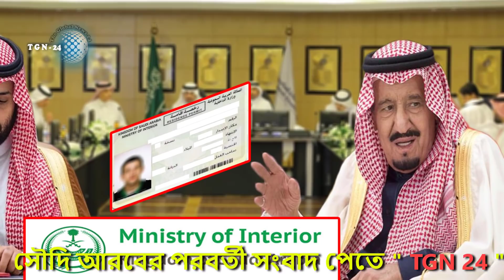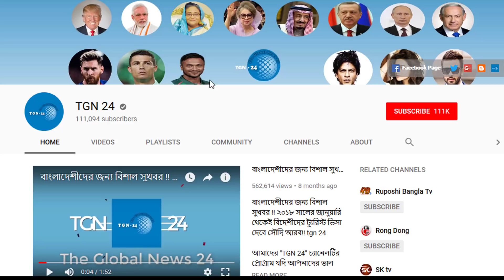সৌদির প্রবাসীদের জন্য একের পর এক বড় সুখবর আসছেই। সৌদির সব প্রবাসীদের আকামার মেয়াদ অটো ৩ মাস বেড়েছে।